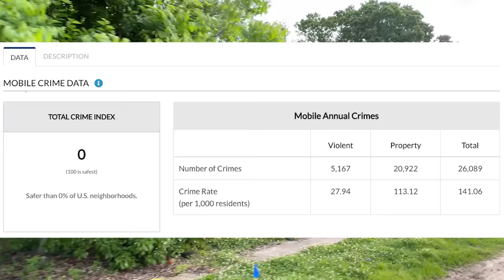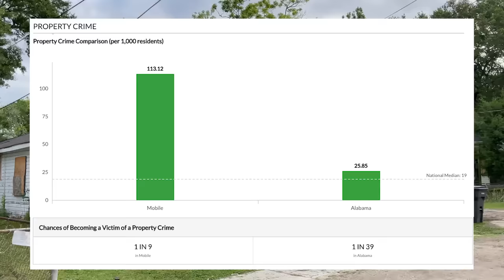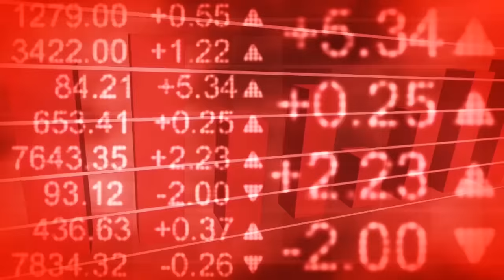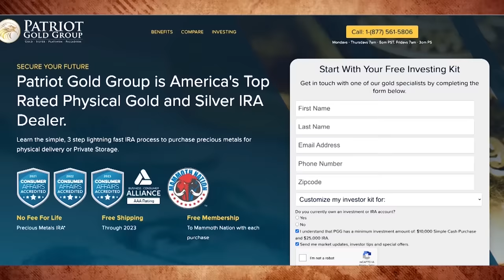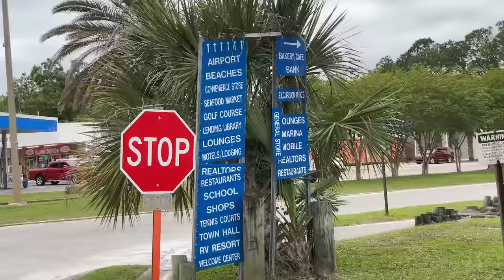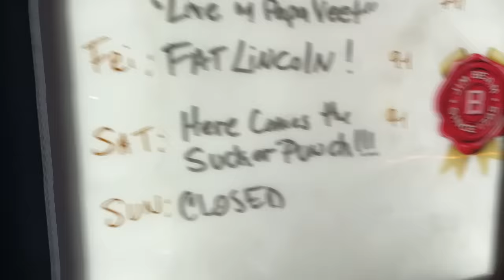I Ventured Into The Most Dangerous Place In The South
Who would have thought Alabama was like this?

We're in Mobile, Alabama. Mobile sits along the Gulf of Mexico, just a short drive from both Mississippi and Florida. It’s a really neat area. The downtown is known for its history and charming streets, and there are lots of beaches nearby. Some people know about Mobile’s posh suburbs.

The population here is 187,000 and dropping. Not fast, but there’s been quite a few people who have moved from Mobile proper and into the suburbs where it’s a lot quieter and safer.
There’s a lot of good stuff here to talk about. But it’s Alabama, so it’s not gonna be perfect.